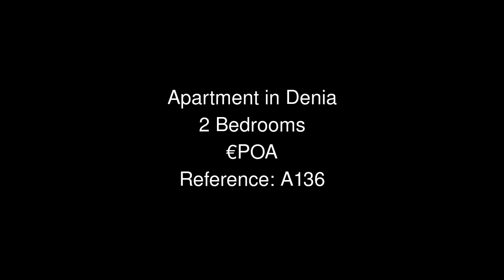Apartment in Denia Price 0 Ref A136